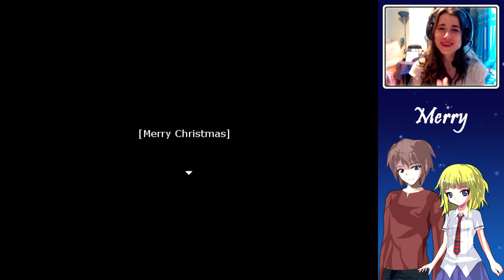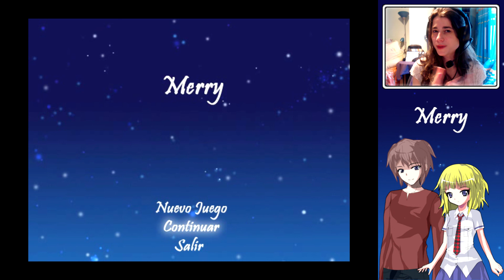MERRY (RPG Maker) #3 |FINAL| - ¡Salida!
No sé cómo podría haber completado este juego sin ayuda, pero como sea, me alegra haber llegado al final.